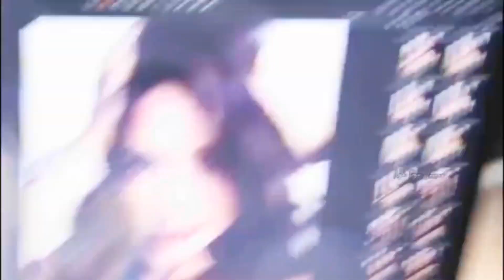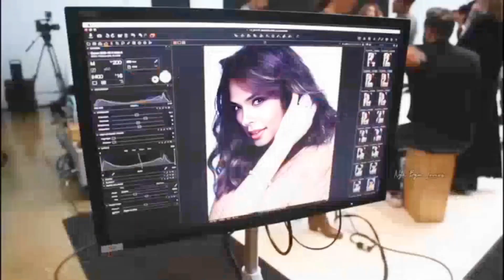Gal Gadot - Photoshoot (refaced)